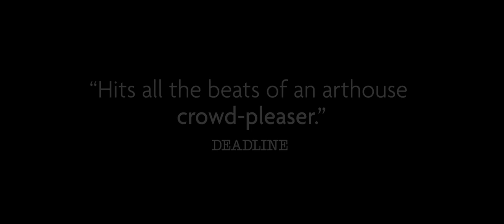Between Two Worlds.(Ouistreham) • (Official Trailer, 2023.) • Genre: Drama. • 🎬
Famed author Marianne Winckler (Juliette Binoche) goes undercover to investigate the exploitation of the working class in Northern France. She eventually lands a job as a cleaner on the cross-channel ferry and develops close connections with the other cleaning women, many of whom have extremely limited resources and income opportunities. As she learns more about the plight of these workers, Marianne struggles with her deception toward them and tries to rationalize that it’s for the greater good.A longtime passion project for star and Academy Award ® Winning Actress Juliette Binoche, BETWEEN TWO WORLDS is adapted from Florence Aubenas's bestselling non-fiction work Le Quai de Ouistreham (The Night Cleaner) and marks Emmanuel Carrère’s return to directing for the first time since THE MOUSTACHE in 2008.

Between Two Worlds (French: Ouistreham) is a 2022 French drama film directed by Emmanuel Carrère, loosely based on Florence Aubenas's 2010 autobiographical book The Night Cleaner. The film stars Juliette Binoche